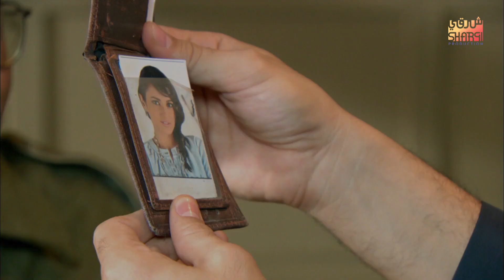افندينا في خطر عليه لو طلع من السجن .. وشوفو ايه حصلو لما طلع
من مسلسل مزاج الخير
بطولة مصطفي شعبان
درة
حسن حسني
علا غانم
سميحة ايوب
محمود الجندي
محمد نجاتي